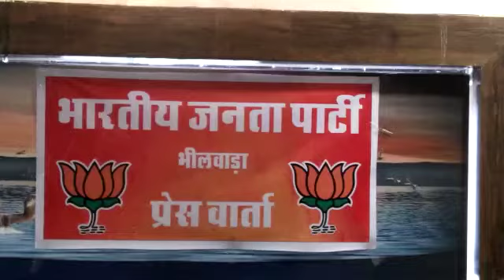ये क्या मजाक है..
भीलवाड़ा (हलचल) प्रदेश सरकार द्वारा चुनाव के बिना ही महापौर व सभापति बनाने का भाजपा ने विरोध जताते हुए इस  फेसले को मजाक करार दिया है ।
 एक होटल में पत्रकारों से बातचीत करते हुए बीजेपी  जिलाध्यक्ष लक्ष्मीनारायण डाड ने इस अपराध बताते हए जनता के साथ  धोखा किया है ।
इस मौके पर लादूलाल राकेश पाठक प्रशांत मेवाड़ा  कैलाश सोनी आदि मौजूद थे ।